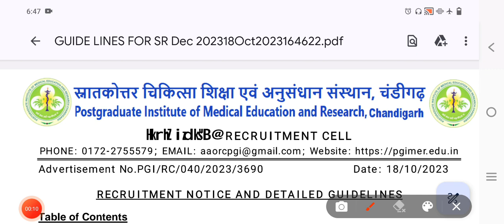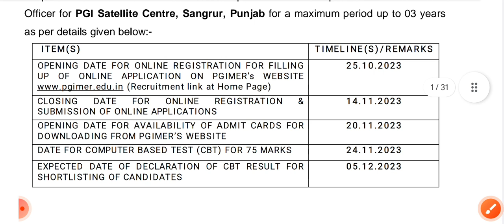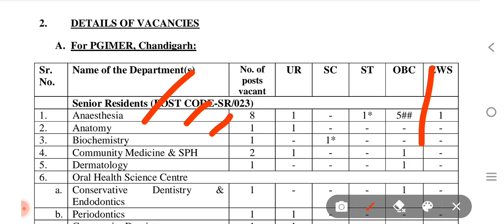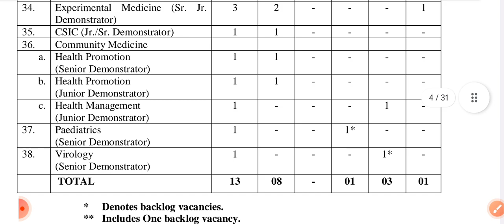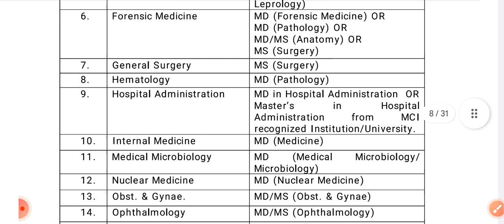ਪੀ.ਜੀ.ਆਈ. ਚੰਡੀਗੜ੍ਹ ਅਤੇ ਸੰਗਰੂਰ ਭਰਤੀ | ਪੋਸਟਾਂ 140+ | ਵਧੀਆ ਮੌਕਾ ਜਲਦੀ ਕਰੋ ਅਪਲਾਈ | Punjab Govt Jobs 2023